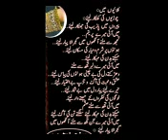Urdu Sad Poetry (kalaiyoon Mian )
Free Pc Mobile Games Softwares|Islam In Urdu|Poetry|Video Tutorials
You Can Listen On This Channel Love Sad Funny Urdu Poetry